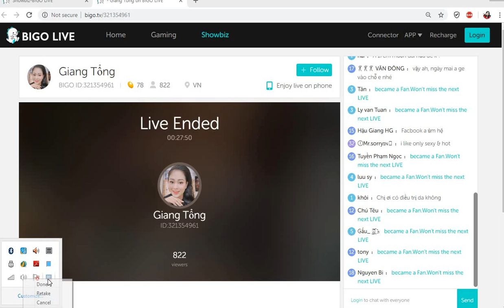hot Girl .veu khung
Hot girls hot clips talent people